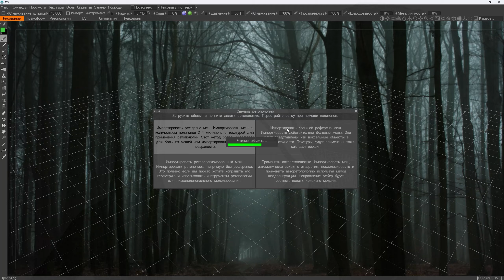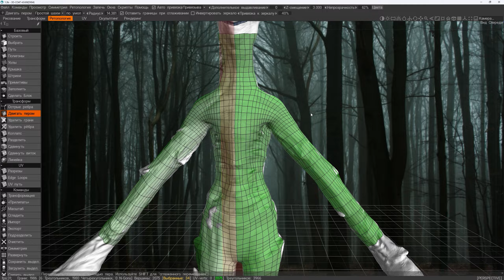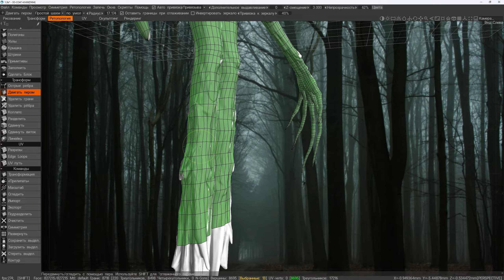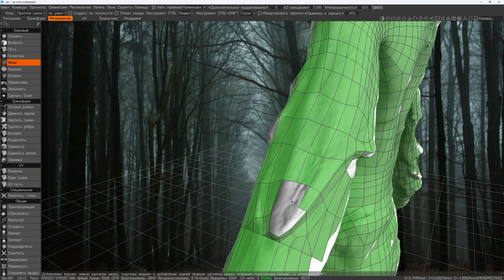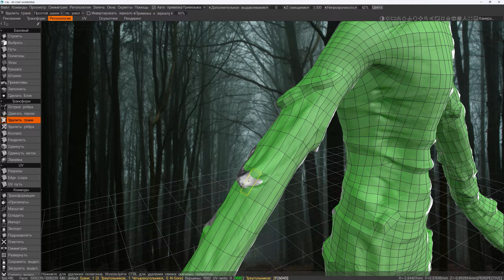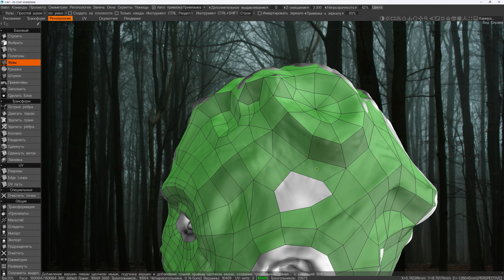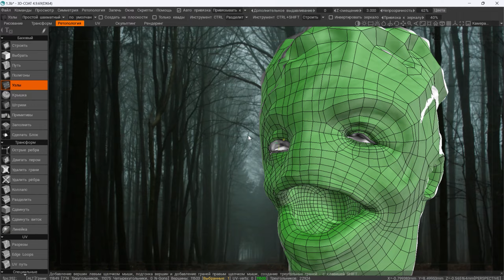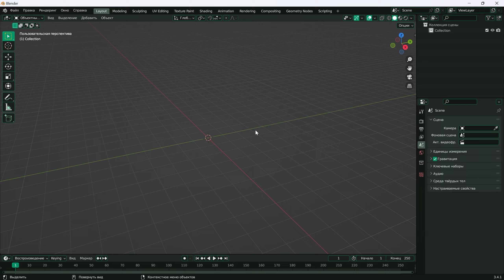Retopology | 3D Coat | Ретопим Монстра из КОШМАРА | Part #2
Делаем ретопологию 3D модели в 3D Coat, рассказываю о правилах, которых придерживаюсь для быстрого создания ретопологии. Говорим за полигоны)